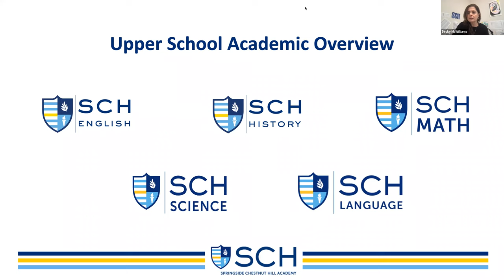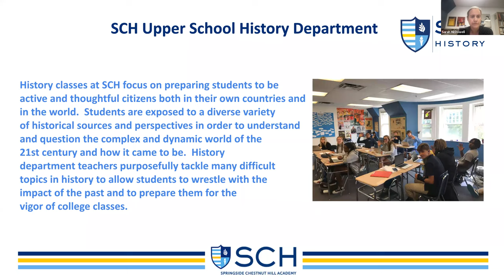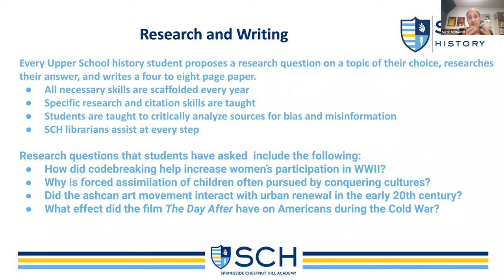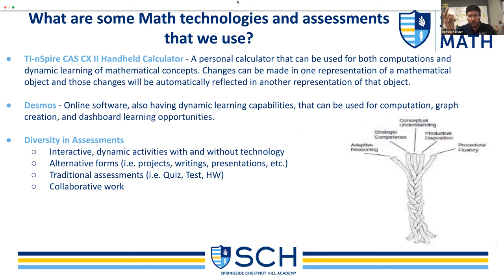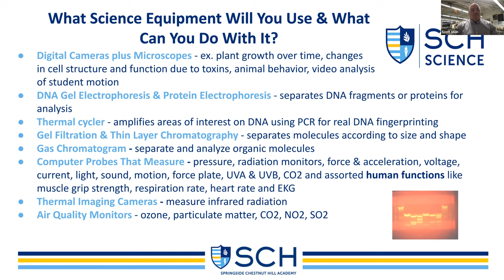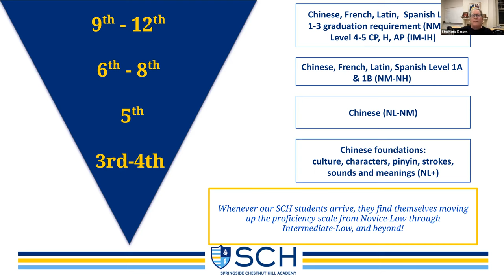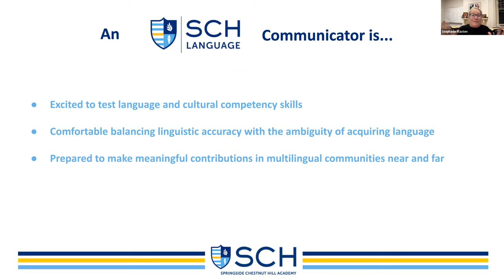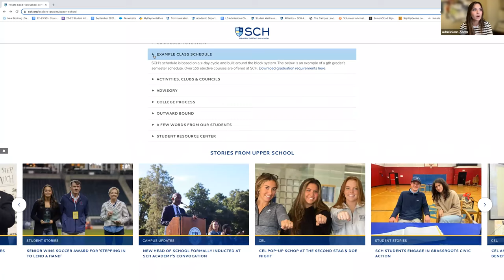SCH Upper School Academics Overview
Please enjoy a recording of our Upper School Academics Overview on November 29, 2022. Led by Departments Chairs of Math, Science, World Languages, History, and our Upper School Admissions Director, Carlee D'Amato.

SCH Academy's Upper School students gain a thorough grounding in the core liberal arts and are encouraged to learn about the array of electives offered. SCH is a dynamic environment, encouraging students to pursue their academic passions and, unknowingly, discover new ones—there are smaller communities within our larger community that offer connections and opportunities for friendship, curiosity, and grit.

Learn more about our Upper School academics and all departments & curricular requirements